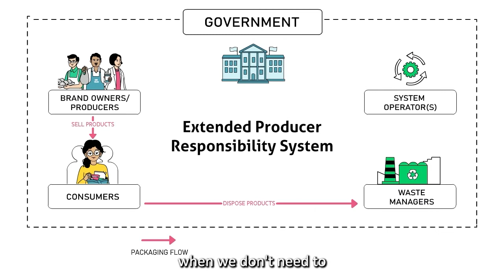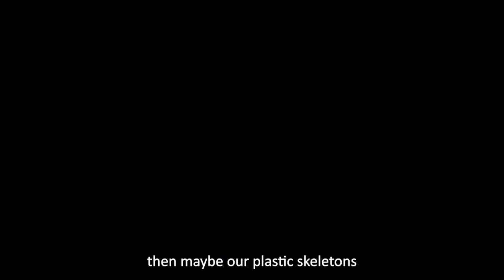Circular economy for plastics - what consumers can do (Eng)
Plastic waste is choking our planet – polluting the air, water, and soil. Every day, plastic is flowing into our natural environment at an unprecedented rate. It’s time to turn off the tap, together. WWF is uniting our global network of industry leaders, consumers, and policymakers to transform our systems, so the plastics we discard become plastics we use again.